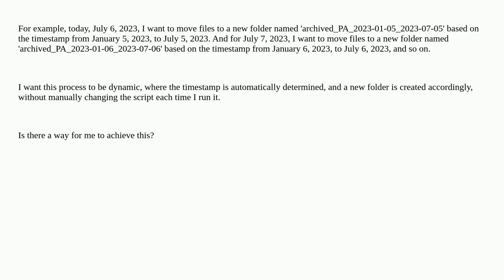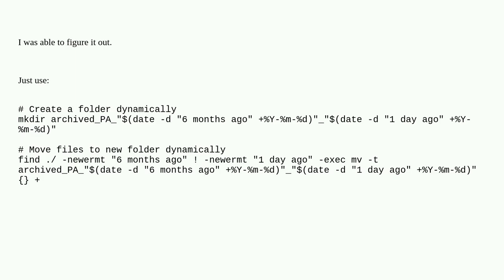Unix: How do I move files to new folder based on timestamp dynamically without manually changing ...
How do I move files to new folder based on timestamp dynamically without manually changing the script?

A special thanks goes out to the community

  command-line linux bash debian fedora